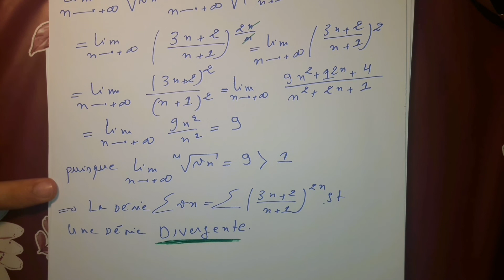Séries Numériques : Exercice 4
voila l'Exercice numéro 4 sur les séries Numériques; dans cet exercice on va voir appliquer  le critère de cauchy  .